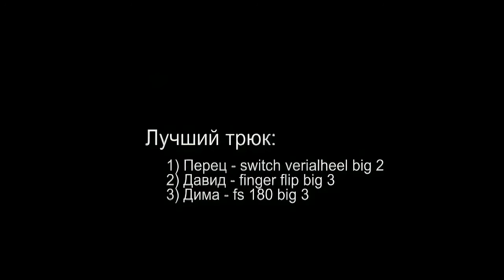Gap Session 2007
Skateboarding competition
Skaters:
Ruslan Emelyanov
Nikita Kuzmenko
David Grigoryan
Alexander Petrochenko
Artem Korotenko
Alexander "Zvezd" Afanasyev
Dmitry Kulakovsky
Dmitry Klimchuk
Maxim Belous
Filming&editing:Victor Pinchuk
Ukraine,Kiev,2007